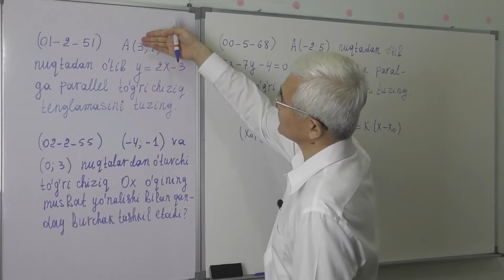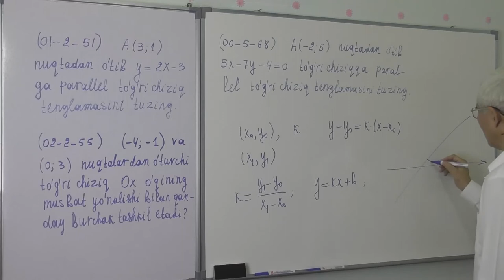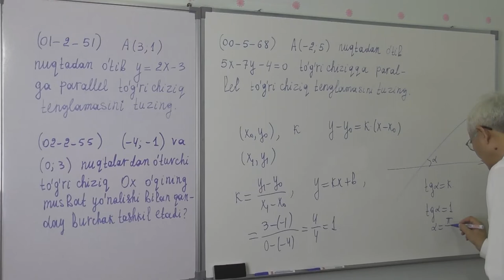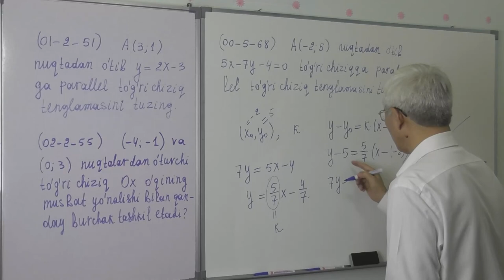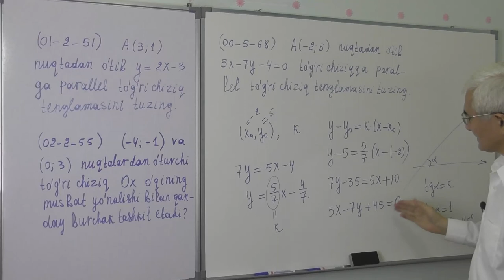5 7 6 Berilgan nuqtadan o’tuvchi to’g’ri chiziq